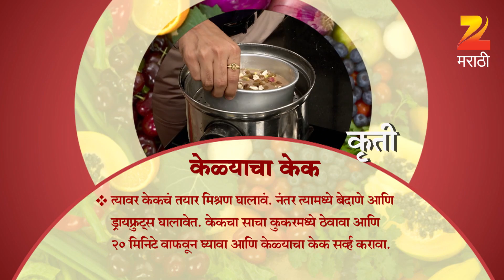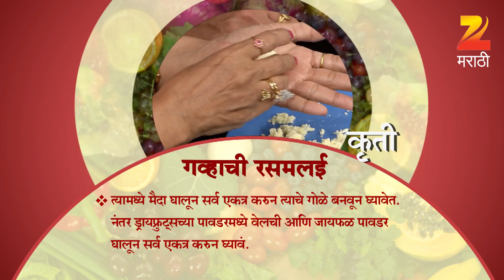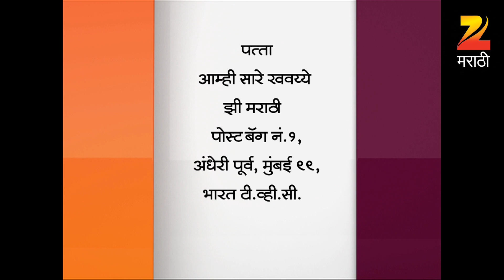Aamhi Saare Khavayye | Zee Marathi Cookery TV Show | Full EP - 2486 | Prashant Damle, Sankarshan